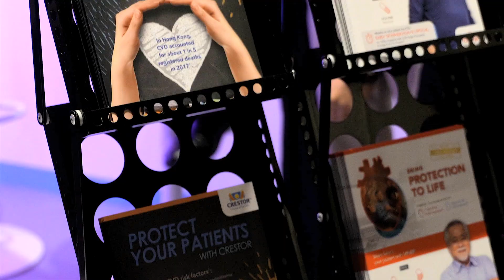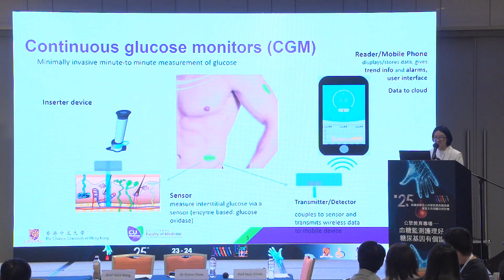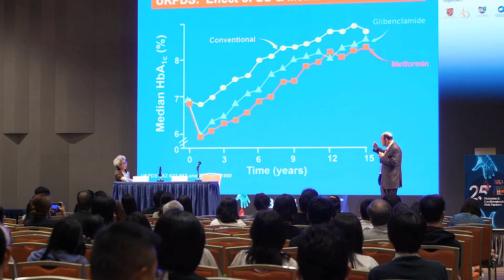CUHK East Meets West Symposium 2023